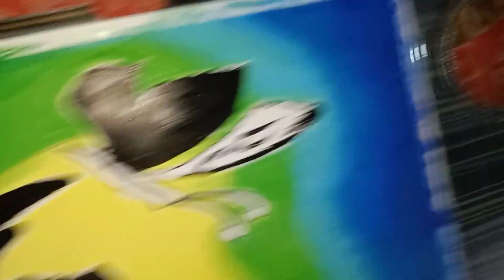girl with butterfly shadow painting 🎨